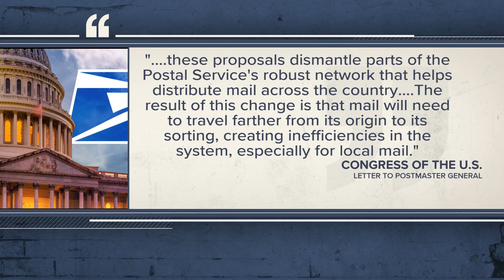Womack opposes USPS's nationwide changes that impact Fayetteville's processing center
Although USPS says they will "modernize" the facilities and increase on-time delivery, Womack and other Congress members say they are "skeptical" of the new plan.